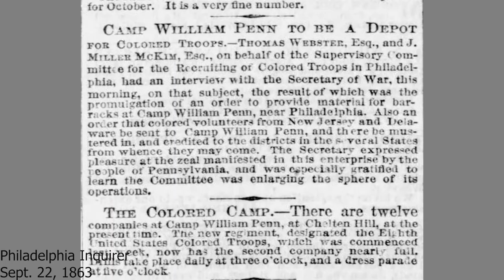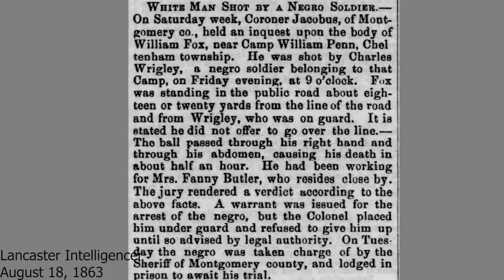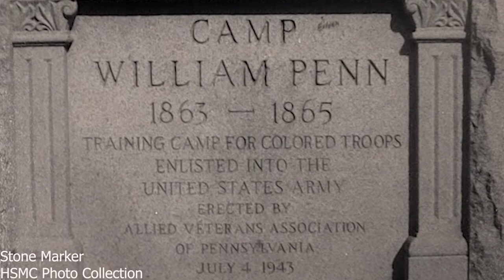Camp William Penn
This video discusses the history of Camp William Penn. It covers topics from the formation of the camp, to racial struggles, and Medal of Honor recipients. Although much of the grounds where the Camp stood were developed into row homes, the front gates and the gatehouse still stand. They are maintained as a seasonal museum operated by Citizens for the Restoration of Historical La Mott

The Historical Society of Montgomery County, PA (HSMC) is a non-profit Library and Museum located at 1654 DeKalb Street in Norristown, PA. We rely on support from our members, volunteers, community, and viewers like you to continue making these videos. Thank you for your support!